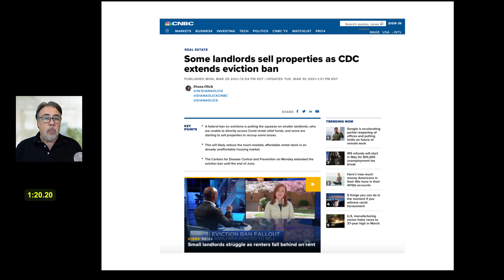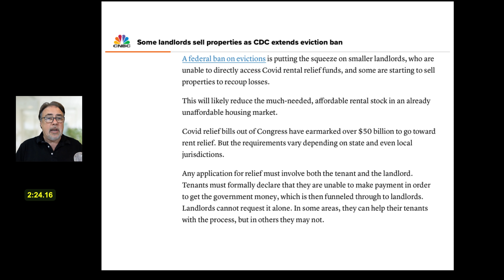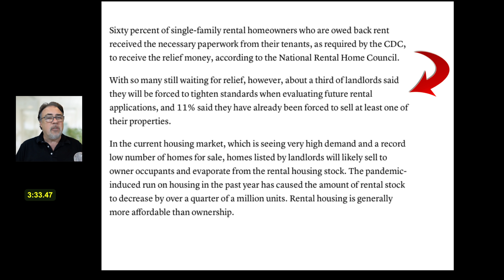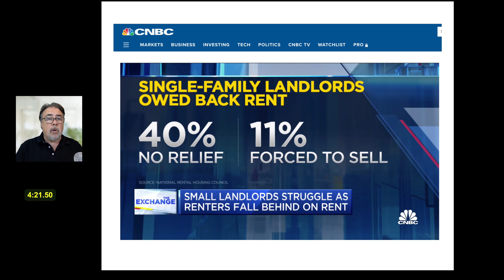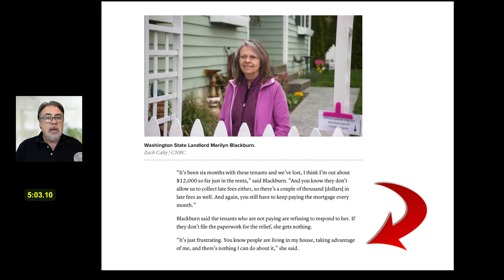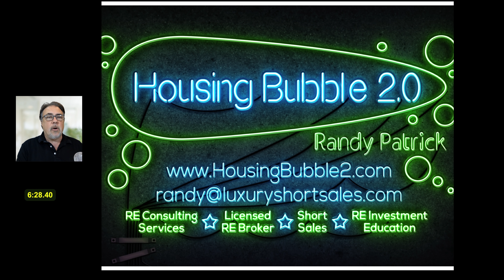Housing Bubble 2.0 - Small Landlords Forced to Sell Properties to Cover Losses - US Housing Crash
Small Landlords Forced to Sell Properties to Cover Losses - US Housing Crash. As the CDC extends the Eviction Moratorium another 3 months to June 30th, many small Landlords are facing an increase in financial stress that has resulted in the need to dispose of their property in order to cover their losses. As mentioned numerous times, the small landlord segment of the Housing Market, which owns approximately 19 Million units, is poised to take on the brunt of the financial woes as time goes on. There is no way for Landlords to receive any help from Stimulus or Relief packages promised by the Government without the involvement of the tenant.

Additionally there is a focus on Mortgage Delinquencies, Mortgage Rates,  Real Estate Investing, and the current situation associated with the Eviction and Foreclosure Sale Moratorium.

Today is April 1st 2021 and Randy will discuss the following topics:

CDC Extends the Eviction Moratoria - Small Landlords Forced to Sell Properties to Cover Losses

Additional Medium